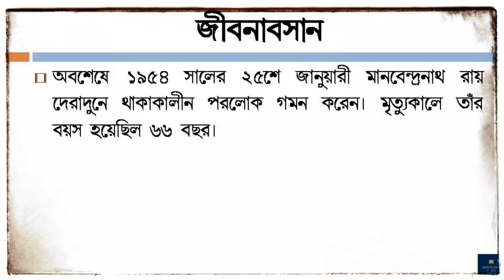বিপ্লবী মানবেন্দ্রনাথ রায়ের জীবনী | Indian Revolutionary | Manabendranath Roy Biography in Bengali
In this video you will know the biography of Indian Revolutionary Manabendranath Roy (বিপ্লবী মানবেন্দ্রনাথ রায়ের জীবনী) in bengali. His short 'Documentary Biography' will show you a clear picture of him.
Manabendra Nath Roy (born Narendra Nath Bhattacharya better known as M. N. Roy; 21 March 1887 – 25 January 1954) was an Indian marxist revolutionary, radical activist and political theorist, as well as a noted philosopher in the 20th century. Roy was the founder of the Mexican Communist Party and the Communist Party of India (Tashkent group). He was also a delegate to congresses of the Communist International and Russia's aide to China. In the aftermath of World War II Roy moved away from orthodox Marxism to espouse the philosophy of radical humanism, attempting to chart a third course between liberalism and communism.
The remaining part of his life has been described in this video and you will know who was Manabendranath Roy.